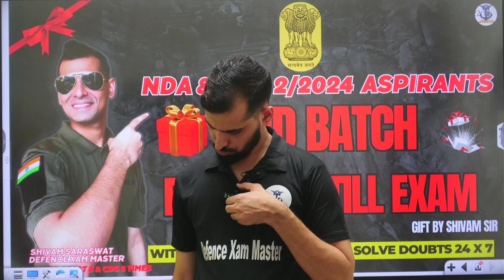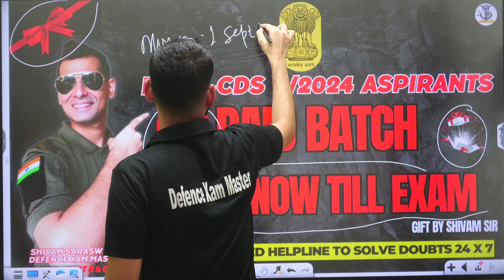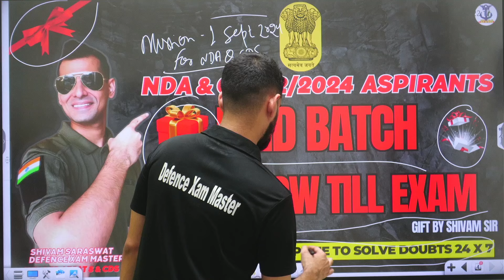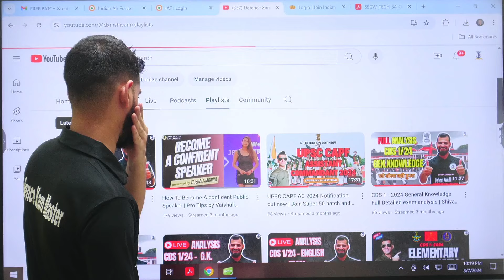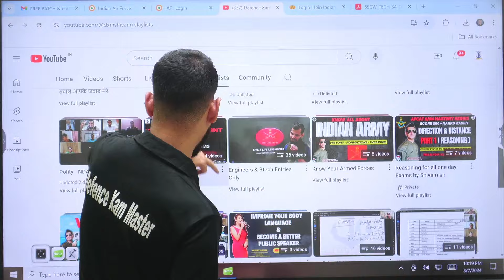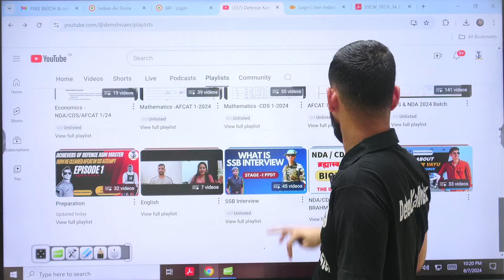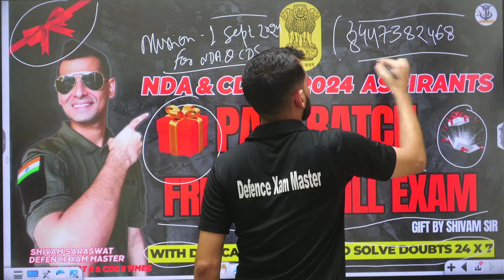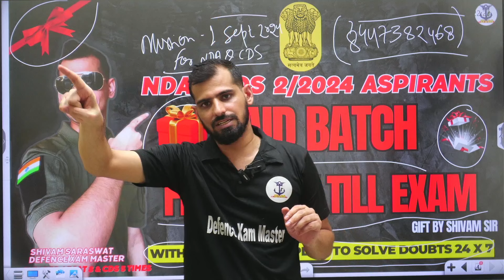NDA & CDS 2/2024 Paid batch of DXM is now Free for All Defence aspirants till 1 september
Shivam sir has made the Paid batch of DXM super now free till 1 september to help you ace coming Exam of NDA & CDS.Use it to clear exam also share it with all your friends.

bachhoo ye lo

check kro book wala link updated hain usme jan se july ki  magazines & PYQ books
Password: defencecafe.com (Type this, don't copy paste)

Agar help chahiye exam me toh mujhe whatsapp pr message krna on 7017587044 .